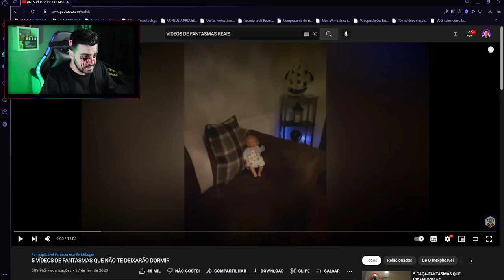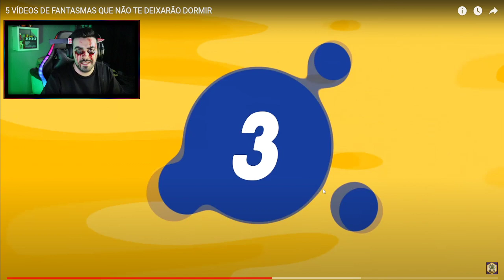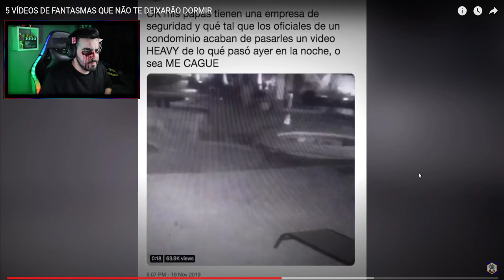OS VÍDEOS DE FANTASMAS MAIS ASSUSTADORES DO YOUTUBE! | ESPECIAL DE HALLOWEEN 2022 | ‹ Rafa Nunes ›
⚡RAFA NUNES CANAL 2 (RESERVA)⚡

OS VÍDEOS DE FANTASMAS MAIS ASSUSTADORES DO YOUTUBE! | ESPECIAL DE HALLOWEEN | ‹ Rafa Nunes ›